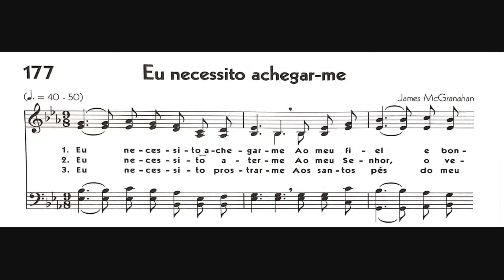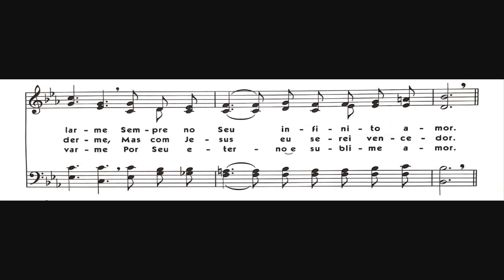Hinário 5 CCB - Hino 177 - Eu necessito achegar-me - Strings - Teclado Yamaha PSR S670